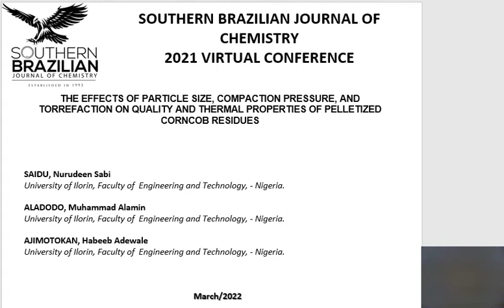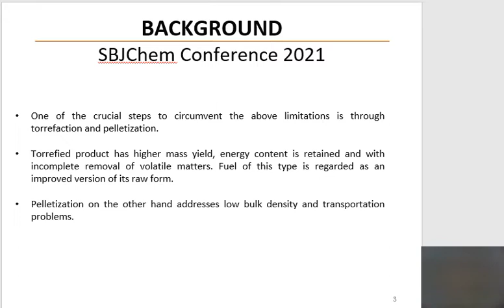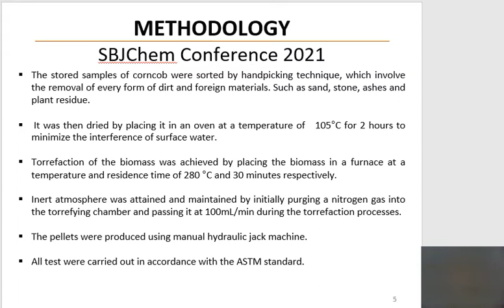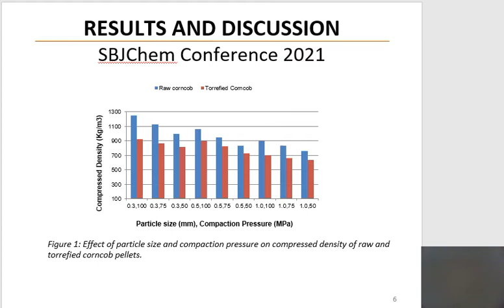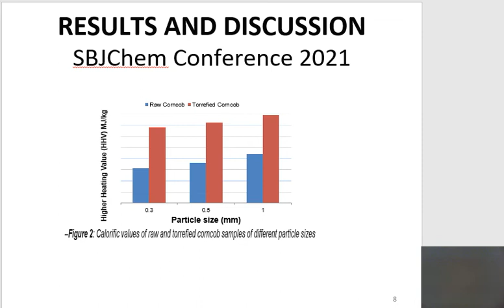THE EFFECTS OF PARTICLE SIZE, COMPACTION PRESSURE, AND TORREFACTION ON QUALITY AND THERMAL...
Torrefaction and biomass pelletization into pellets for solid fuel development are considered sustainable energy solutions to mitigate fossil fuel dependency and environmental challenges. This study investigated the effect of particle size, compaction pressure, and torrefaction on the quality and thermal properties of pelletized corncob residues. The corncob samples were collected, sorted, and pulverized before the torrefaction pretreatment. The torrefaction was achieved by placing the corncob in a furnace at a temperature and residence time of 280 °C and 30 minutes, respectively. The inert atmosphere was attained and maintained by initially purging a nitrogen gas into the torrefying chamber and passing it at 100mL/min during the processes. The raw and torrefied corncob fines were screened to 0.3 mm, 0.5 mm, and 1.0 mm grain sizes. Using starch as a binder (5% wt), pellets were produced employing their respective raw and torrefied fines at compaction pressures of 50 MPa, 75 MPa, and 100 MPa. Though all pellet samples exhibited good quality and thermal properties, the pellets from torrefied corncob are better. Also, the effects of particle size and compaction pressure are significant on the produced pellets. The compressed density varied from 760 to 1,250 kg/m3 and 637 to 920 kg/m3 for raw and torrefied corncob pellets. A maximum heating value of 25.8 MJ/kg was obtained from the torrefied pellet sample of 1.0 mm, rendering improvements of 37.2% when compared with 18.8 MJ/kg of raw corncob of the same particle size. The energy values obtained for torrefied corncob for all particle sizes compared favorably with the value obtained in coal. Investigation of particle size, compaction pressure, and torrefaction on quality and thermal properties of pelletized corncob residue proved that it can replace coal and hence could be used for energy applications.